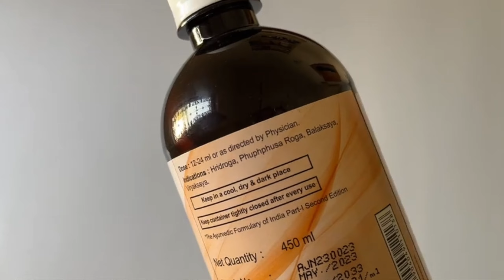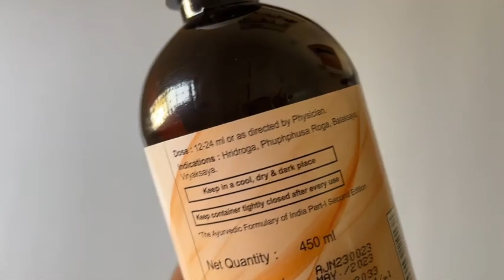Patanjali Divya Arjunarishta Benefits & Review in Hindi | Uses, Dose, Side Effects | रिज़ल्ट या फेक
अर्जुनारिष्ट के फायदे | Baidyanath Arjunarishta Ke Fayde | Uses | Price | Side Effects & Review

arjunarisht syrup
arjunarishta syrup
arjunarishta syrup uses in hindi
arjunarishta syrup dabur,
arjunarishta syrup patanjali,
arjunarishta syrup ke fayde,
arjunarishta syrup baidyanath,
dabur arjunarishta syrup benefits in hindi,
arjunarishta tonic,
how to take arjunarishta syrup,
baidyanath arjunarishta syrup,
arjun ki chhal syrup,
arjunarishta dosage,
dabur arjunarishta syrup ke fayde,
divya arjunarishta syrup uses in hindi,
arjunarishta how to take,
arjunarishta review,
arjunarishta medicine,
arjunarishta benefits,
arjunarishta,
syp arjunarishta,
arjunarishta powder,
arjunarishta tablet
arjunarishta syrup uses
arjunarishta syrup uses in telugu
arjunarishta syrup dabur
arjunarishta syrup side effects
arjunarishta syrup patanjali
arjunarishta syrup ingredients
arjunarishta syrup benefits in punjabi
arjunarishta syrup uses in english
arjunarishta ayurvedic syrup
arjunarishta ayurvedic syrup in hindi
alka 5 syrup composition
syrup ston 1b6 uses
hemocleen syrup side effects
arjunarishta amazon
arjunarishta syrup benefits
arjunarishta syrup benefits in hindi
arjunarishta syrup baidyanath
arjunarishta syrup benefits in marathi
patanjali arjunarishta syrup benefits in hindi
ducof b syrup uses
is mauby syrup good for you
mauby syrup benefits
arjuna syrup benefits
arjunarishta syrup cost
arjunarishta syrup for cholesterol
toni 5 syrup side effects
arjuna syrup
syrup arjunarishta
arjunarishta syrup dosage
arjunarishta syrup dabur in hindi
forfem syrup uses
dexyl syrup uses
arjunarishta syrup dose
alka 5 syrup ingredients
enrich syrup side effects
arjunarishta syrup sugar free
what is mauby syrup
hemocleen syrup benefits
guava syrup substitute
arjuna supplements
guava syrup uses
arjunarishta syrup hindi
himalaya mentat syrup side effects
five phos syrup side effects
himalaya mentat syrup benefits
herb arjuna
arjunarishta syrup in hindi
arjunarishta syrup uses in tamil
arjunarishta syrup patanjali in hindi
is arjuna safe
jarritos syrup
how to take ston 1b6 syrup
arjuna list syrup
maharaja syrup
manjari aravamuthan md
arjunarishta syrup online
what is the benefits of nannari syrup
organic arjuna benefits
organic arjuna powder
organic arjuna bark powder
arjunarishta syrup price
dabur arjunarishta syrup price
lithotriptic and alkalizer syrup uses
kalm syrup side effects
what is arjunarishta
patanjali arjunarishta syrup price
ingredients of arjunarishta
best arjuna supplement
arjunarishta syrup reviews
rejuna arjuna extract
arjunarishta syrup sandu
simple syrup solution
sugar syrup solution
kalm syrup benefits
arjuna supplement benefits
dabur arjunarishta syrup uses in hindi
patanjali arjunarishta syrup uses in hindi
dabur arjunarishta syrup uses
patanjali arjunarishta syrup uses
arjunarishta use
arjuna vitamin
zandu arjunarishta syrup
zergut syrup
1 string sugar syrup
arjuna dosage for blood pressure
arjunarishta 450ml syrup baidyanath
toni 5 syrup benefits
toni-5 syrup use
patanjali arjunarishta syrup
arjunarishta special
arjun amrutha syrup
arjun syrup